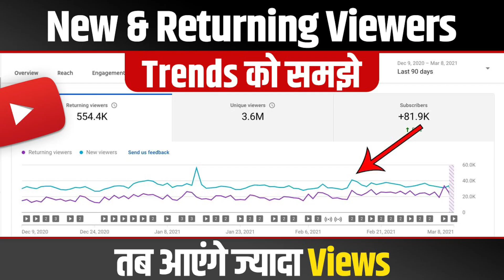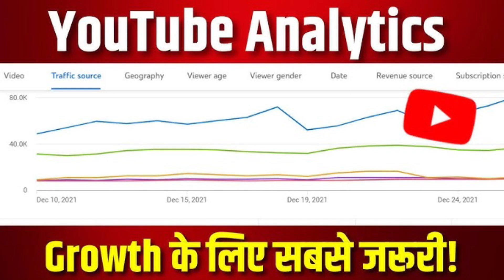तीन गलती जो आप के views को कम करती हैं || Three mistakes which reduce your views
Three Mistakes || तीन गलती जो आप के views को कम करती हैं

ये channel आप लोगों को youtube से संबंधित जानकारी देने के लिए हैं
अगर आप लोगो को मेरा वीडियो अच्छा लगता है तो आप मुझे follow करे

This channel is to give you information related to youtube.

chapter xyz

grow your dead channel
Dark secrets of YouTube
YouTube tips